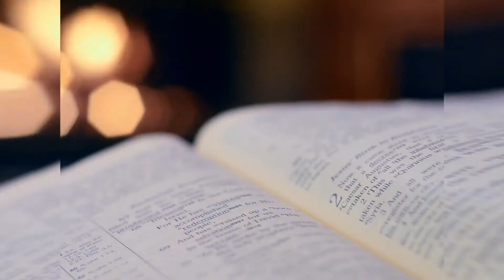Forgiveness Over Vengeance | Genesis 50:15-21 | Romans 12:21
This installment has to do with forgiveness over vengeance concerning Joseph and his brothers. We are coming from Genesis 50:15-21 and Romans 12:21. Be blessed and I hope it is a blessing to you!